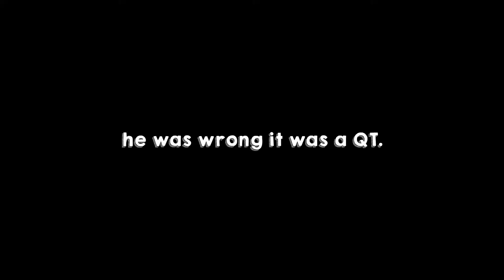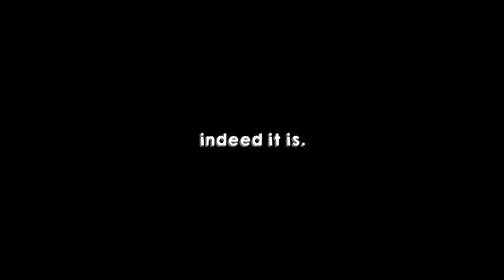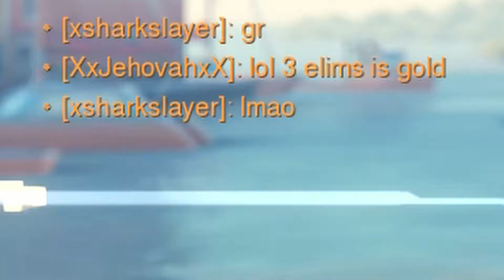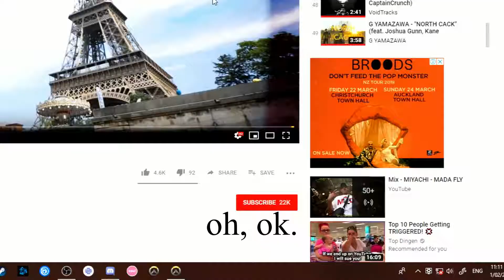Typical Comp in Silver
it really do just be like that sometimes.

rip-a-roni